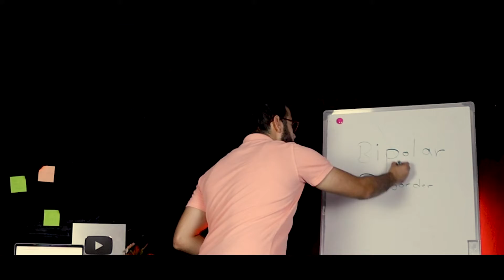Bipolar disorder | اضطراب ثنائي القطب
ماهو مرض اضطراب ثنائي القطب؟
مرض كل ساعة بمزاج مختلف